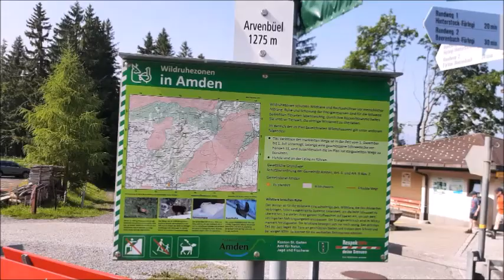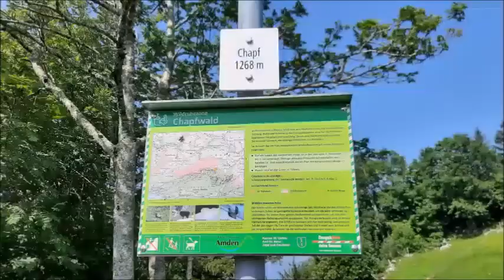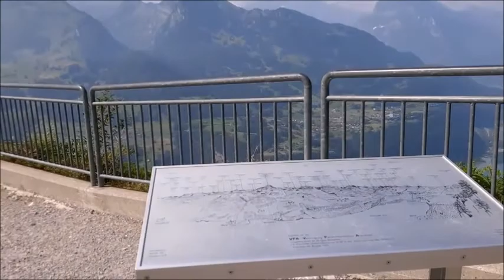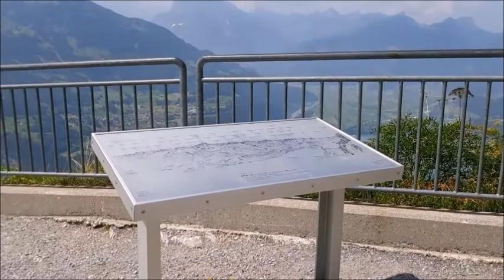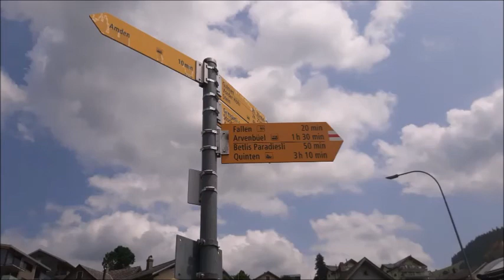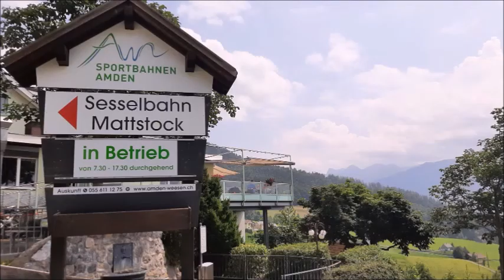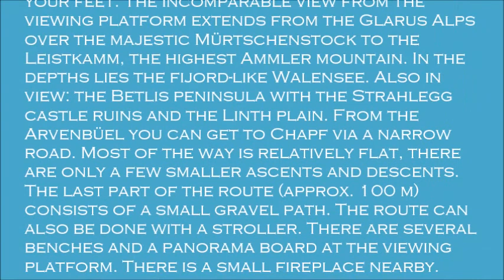CHAPF VIEWPOINT 1'288 m.A.S.L. ARVENBÜEL SWITZERLAND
Arvenbüel (St, Gallen)Switzerland The Chapf viewpoint is at 1288 meters. Similar to an eagle's nest, it grants grandiose foresight. And the deep blue Walensee lies at your feet. The incomparable view from the viewing platform extends from the Glarus Alps over the majestic Mürtschenstock to the Leistkamm, the highest Ammler mountain. In the depths lies the fijord-like Walensee. Also in view: the Betlis peninsula with the Strahlegg castle ruins and the Linth plain. From the Arvenbüel you can get to Chapf via a narrow tar road. Most of the way is relatively flat, there are only a few smaller ascents and descents. The last part of the route (approx. 100 m) consists of a small gravel path. The route can also be done with a stroller. There are several benches and a panorama board at the viewing platform. There is a small fireplace nearby. A toilet facility is available shortly before the end of the path.